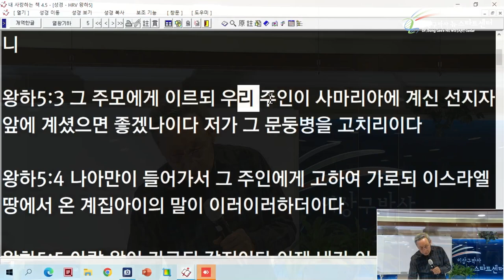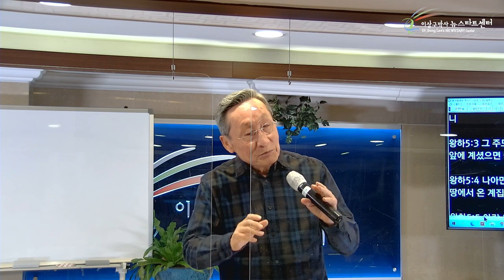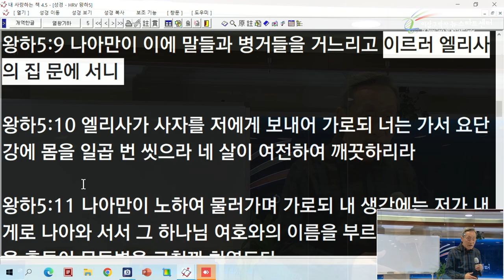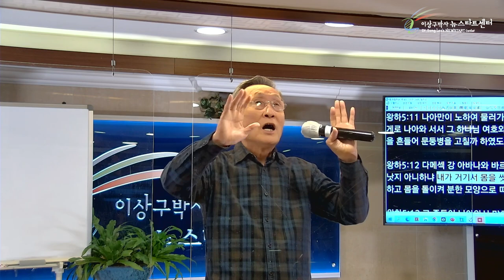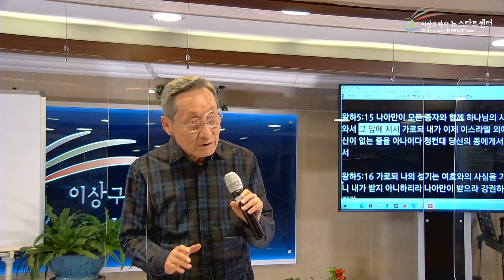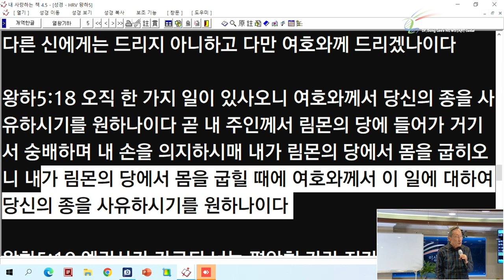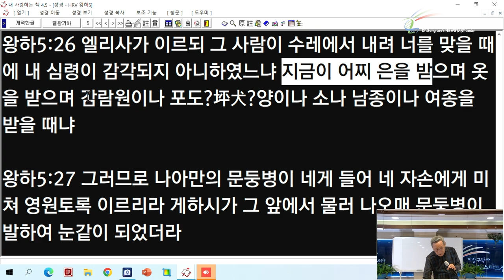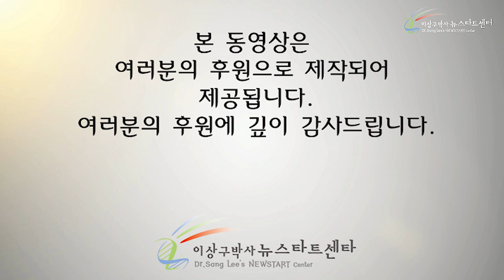[11강] 어린 소녀 선교사와 나아만 장군